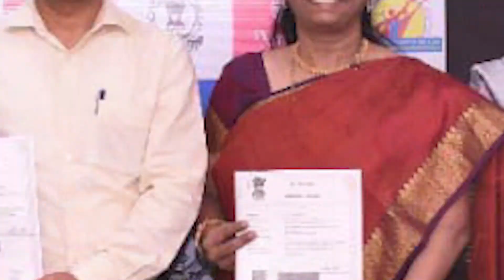PINK PROJECT ਸ਼ੁਰੂ ਕਰਨ ਵਾਲਾ ਪੰਜਾਬ ਦੇਸ਼ ਦਾ ਪਹਿਲਾ ਸੂਬਾ Parvasi TV